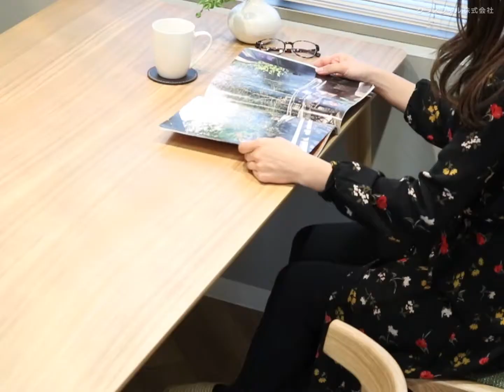【上質でナチュラル】天然木のぬくもりを感じるダイニングチェア&テーブル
天然木を使用したダイニングテーブル&チェアです。天板に便利な引き出しが付いています。ウレタン塗装が施されているのでお手入れ簡単です。